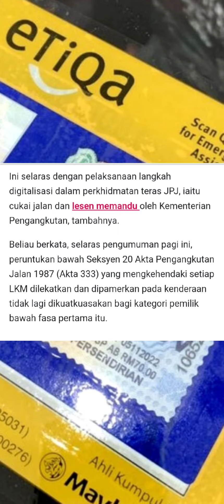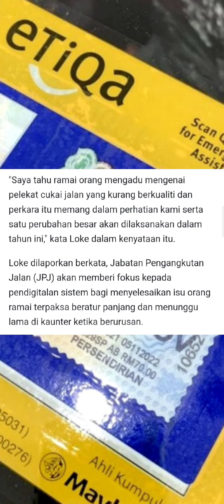Tidak perlu lagi lekat cukai jalan di cermin untuk kenderaan persendirian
Dapatkan berita Dan info terkini Negeri Johor